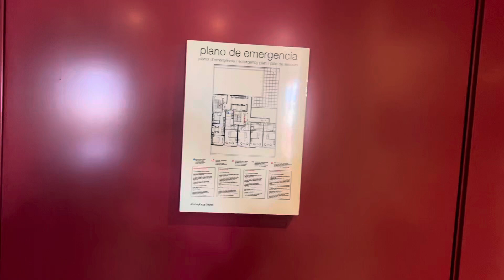Olivia Plaza Hotel Superior room with terrace Barcelona Spain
September 2023 Five nights stay at this hotel; great location with superb service.